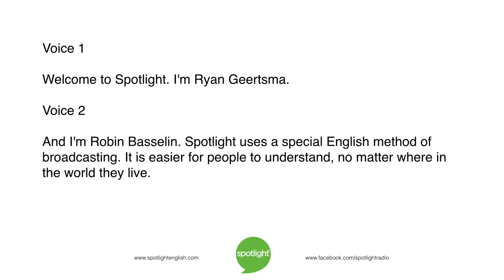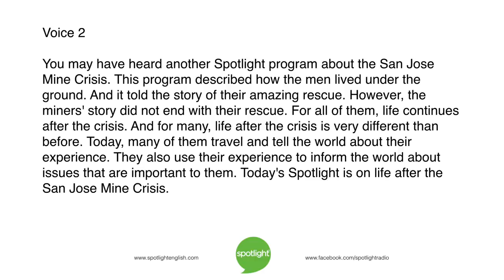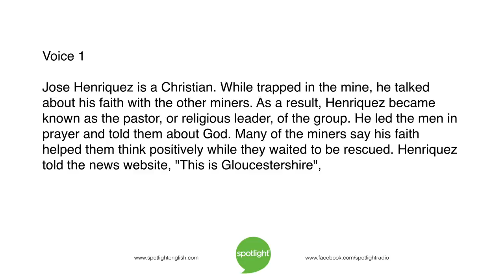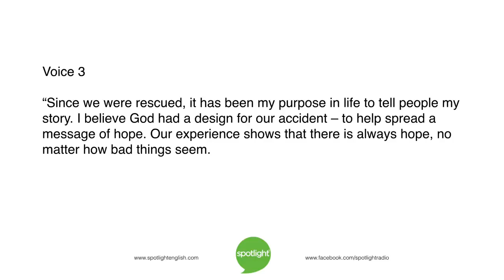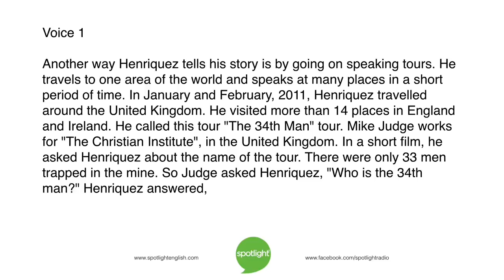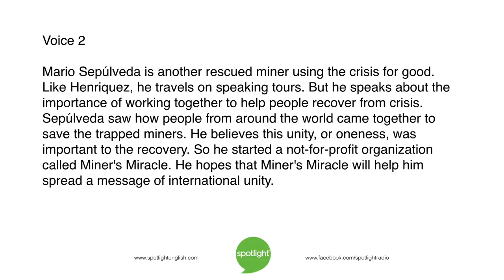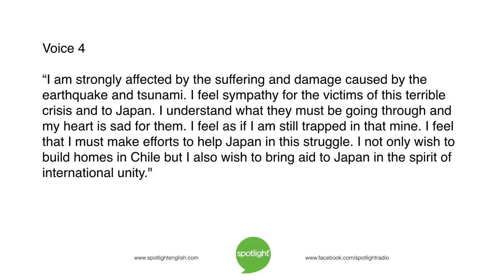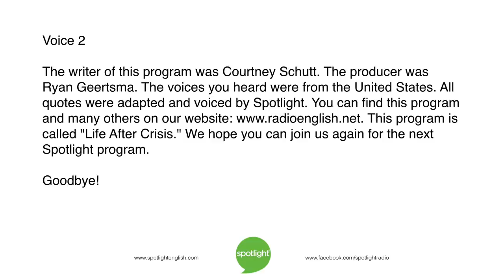Life After Crisis | practice English with Spotlight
Ryan Geertsma and Robin Basselin continue the story of the Chilean miners. What happened to them after the crisis?